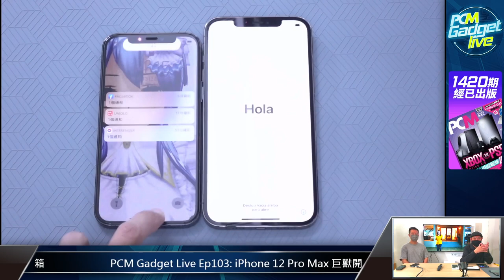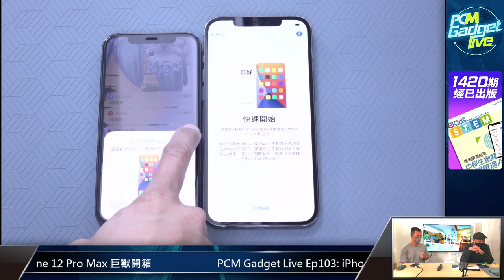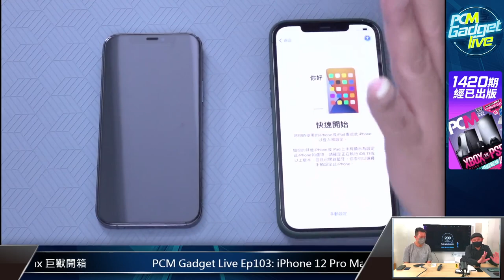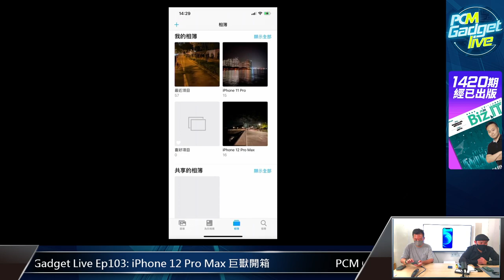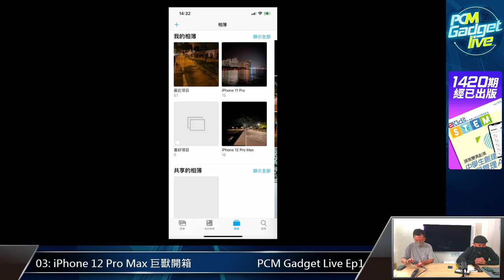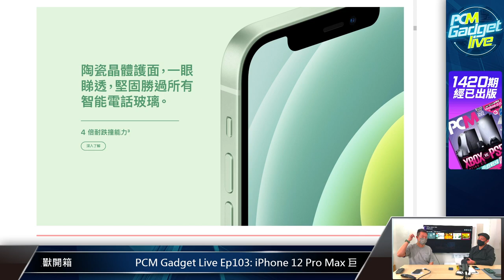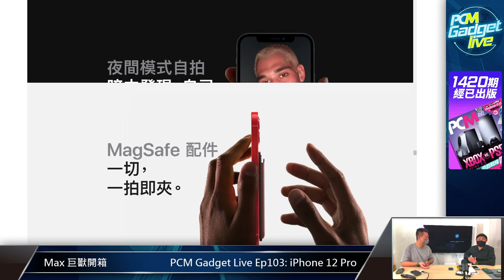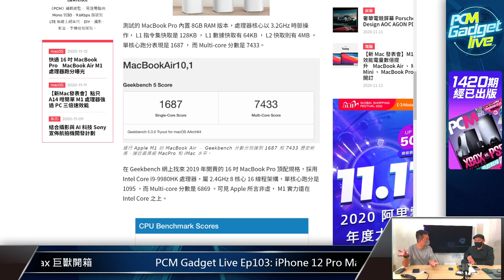PCM Gadget Live Ep103: iPhone 12 Pro Max 巨獸開箱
2020 年最後兩款 iPhone 12 手機： iPhone 12 Pro Max 和 iPhone 12 Mini 終於在今日正式推出。由於今年的 iPhone 12 Pro Max 採用了更大的感光元件、更好的防震和不同的鏡頭組合，攝影能力備受期待。今集《 PCM Gadget Live 》就同大家一齊開封呢部機嘅拍攝潛能。